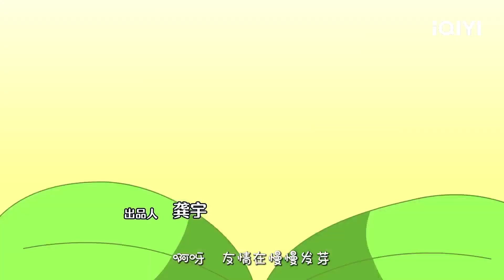《我是学校唯一的人类》EP51： 友谊的通关票是“用真心”！【欢迎订阅 爱奇艺动漫站】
普通的阿仁因为严重社恐转学到了一所【没有人类的动物学校】。在这里，他的同学都是五花八门的动物，连老师都是扬子鳄、熊猫这样的珍稀物种。作为一个平平无奇的人类，阿仁在吐丝、筑巢、发光、蜕皮等课程上不知所措，又在体育课被各种动物轮番碾压，甚至连文化课都惨遭滑铁卢！除此之外，想要顺利从这所动物学校毕业，阿仁还需要完成一个特殊任务——用动物交友APP和全部小动物扩列成为好友。伴随着这个不可能完成的任务，一个从惴惴不安到依依不舍的温情搞笑故事开始了~